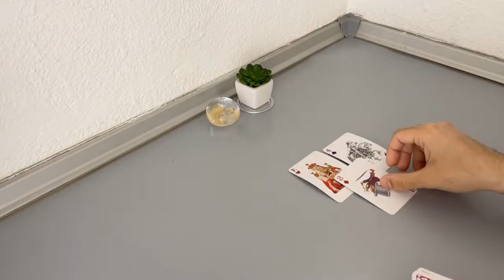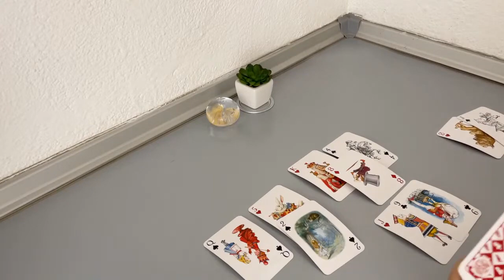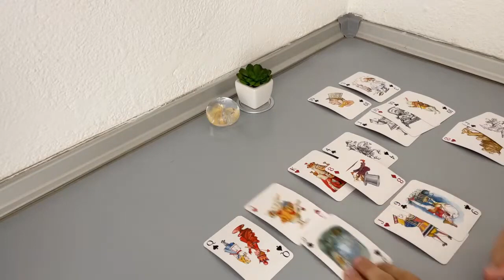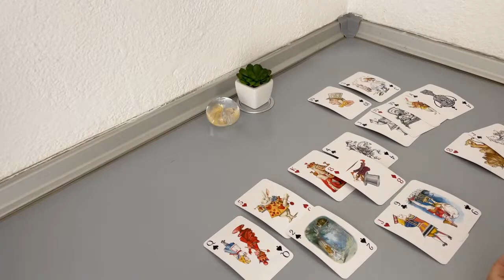SAGITTARIUS December - They think they may have lost a big connection… (Dec 1-7, Tarot)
(Limited Availability)